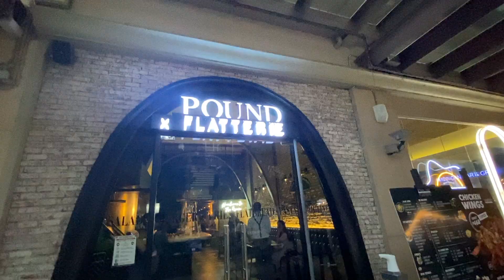BIGISI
Ej and Juju

FOR GYM EQUIPMENTS
Please like our facebook page:
Ej Manara Sports

The ATBP.

MARAMING SALAMAT EJ AND JUJU PEOPLE!!!